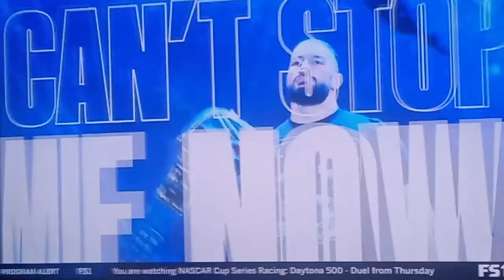2024 NASCAR CUP SERIES"THE BIG ONE STRIKES" IN DUEL #2